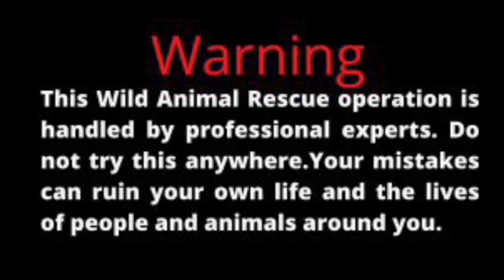সিড়ির তলার জঙ্গল পরিষ্কার করতে গিয়ে এ কি দেখলেন মালিক(What had seen when Malkin clean staircase)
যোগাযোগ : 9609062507